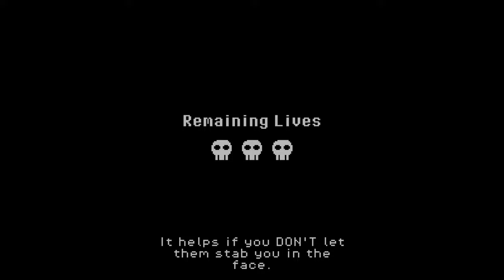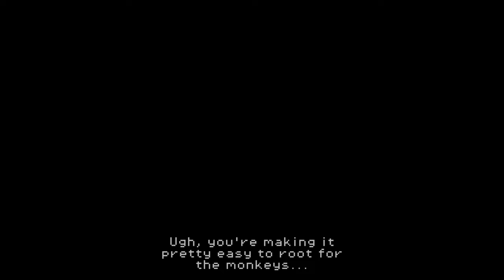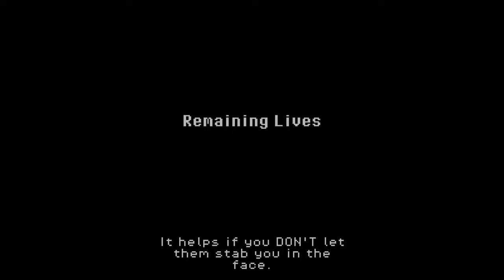Super Dark Deception New Update | House Character and Bug Fixes!